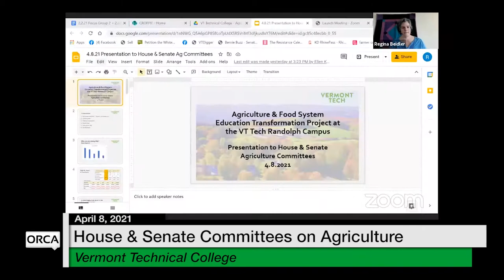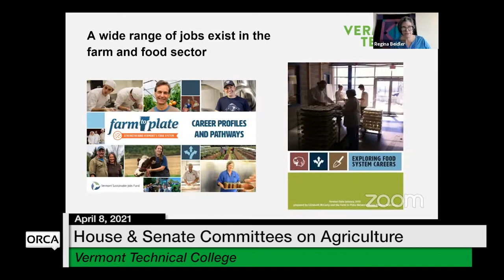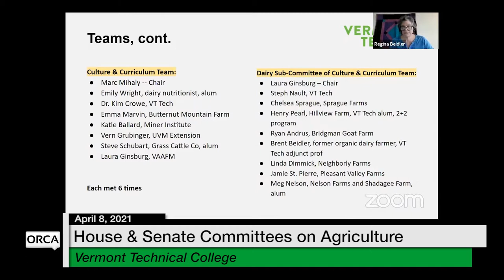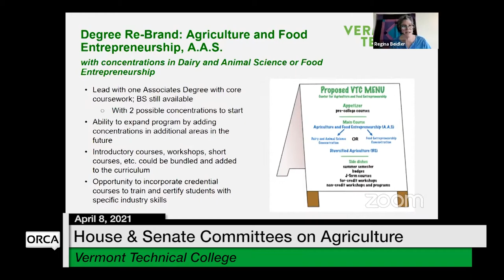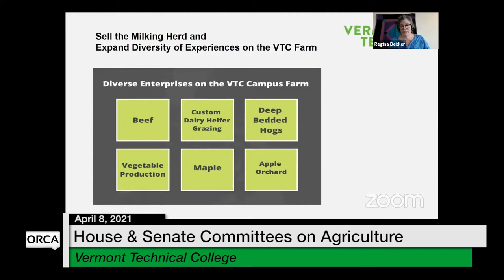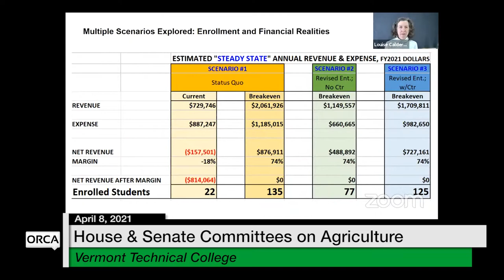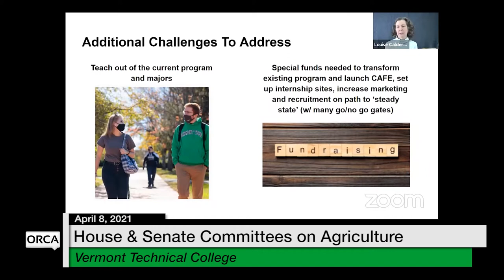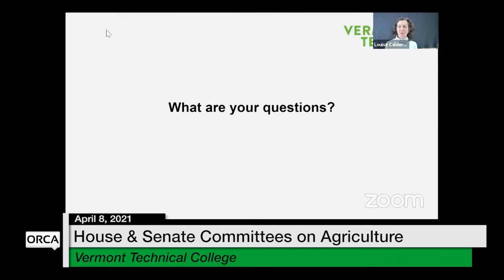Vermont State House - Vermont Technical College 4/8/2021